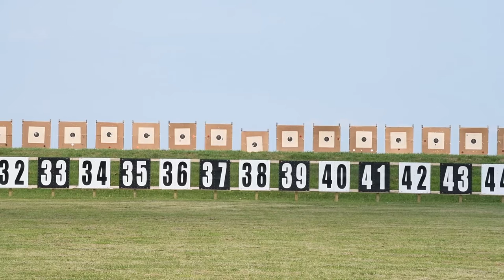USAF High Power Rifle Team teach Small Arms Firing School B-Roll Package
CAMP PERRY, OH, UNITED STATES
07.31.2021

Members of the U.S. Air Force Shooting Team, teach students match shooting fundamentals on the M16A2 rifle and M4 carbine at Camp Perry, Ohio, July 31, 2021. This video was created to highlight the members of the Air Force Shooting Team and their larger role as instructors and marksmen. (U.S. Air Force video by Senior Airman Parker J. McCauley)

Film Credits: Video by Senior Airman Parker McCauley
509th Bomb Wing Public Affairs

Civilian Marksmanship Program
U.S. Air Force Shooting Team
U.S. Air Force High Power Rifle Team
Small Arms Firing Course